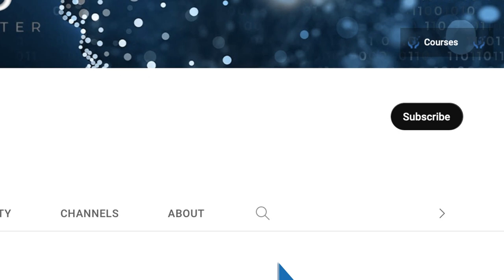Dr. Steven Hassan with André Gagné & Frederick Clarkson - Theocracy & The New Apostolic Reformation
In this era of political polarization, the landscape in the United States is marked by the rise of Donald Trump as the frontrunner for the Republican nomination in the 2024 presidential election. This despite Trump facing numerous legal challenges–including over his involvement in the January 6th attack on the United States Capitol. However, Trump and his supporters are but the most visible element. Part of the reason for his rise is a profound tale of our time. The New Apostolic Reformation (NAR) is increasingly taking over the religious right movement and, in turn, influencing the Republican Party, which holds implications for Christianity and the future of democracy.